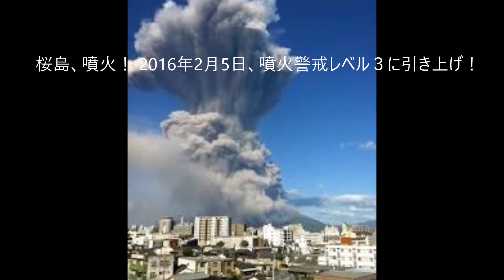桜島、噴火！ 2016年2月5日、噴火警戒レベル３に引き上げ！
２月５日、気象庁は午後６時５６分頃、鹿児島県の桜島が噴火したことを噴火速報として発表し、警戒レベルを２から３（入山規制）に引き上げた。ＮＨＫの午後７時のニューズでもライブ中継され、かなりの規模で噴煙が上がり、溶岩の吹き上がる様子が観測された。